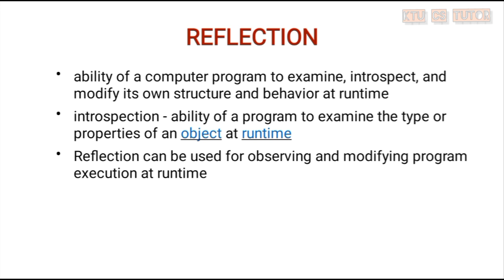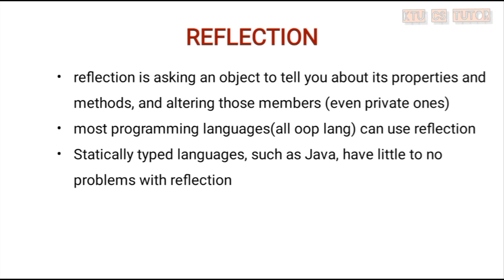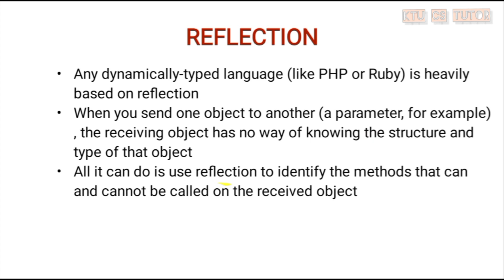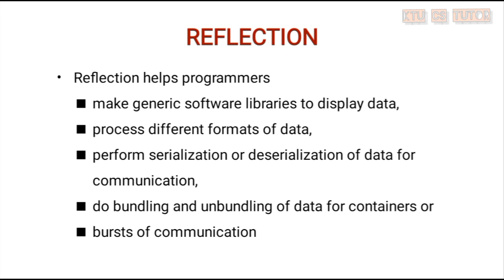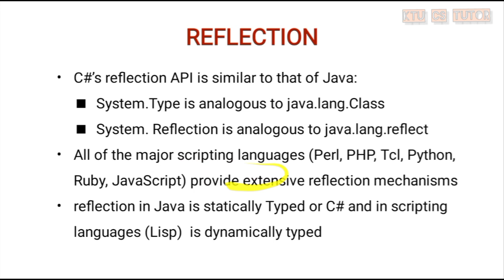KTU CS403 Programming Paradigm|Module 6 Part 8|Reflection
ppts available in